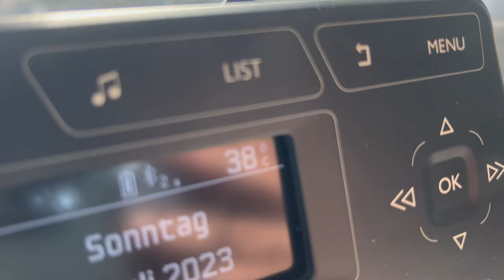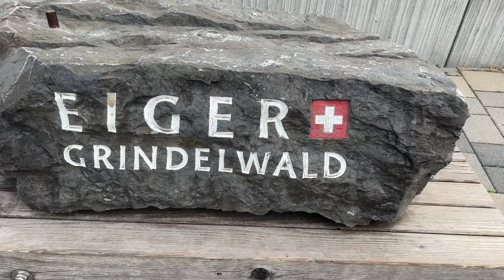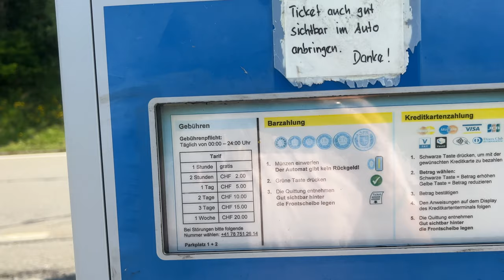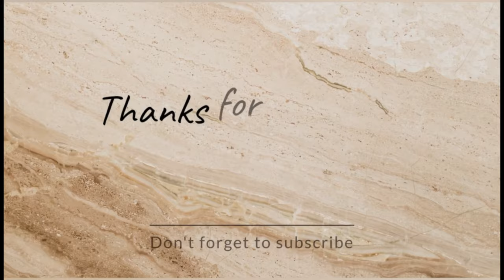Wo werde ich heute Abend wohl ankommen? Los gehts -3 Wochen Minicampertour- autark durch Europa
Endlich!!! Der langersehnte und wie immer ungeplante Sommertrip steht vor der Tür. 3 Wochen Vanlife und Freiheit pur. Einen groben Plan habe ich im Kopf, ich möchte Portugal kennenlernen.
Ob ich es bis Lissabon schaffen? Keine Ahnung, es ist ja viel weiter als meine Balkantour im letzten Jahr.